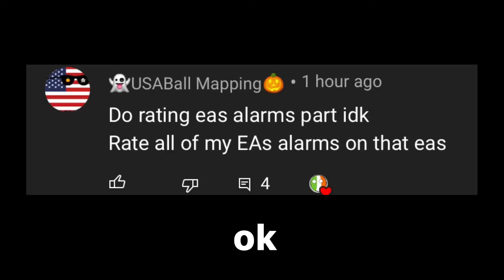Rating EAS Alarms 🚨 Part 5:america